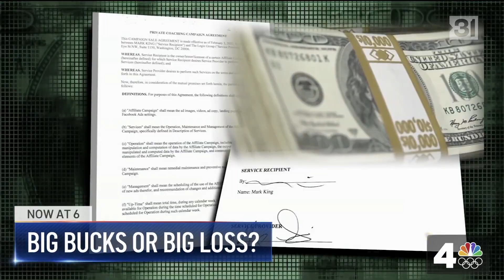WRC News 4 Breaking News Opens, 10/19/2021 (New Graphics)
Opens for the early evening newscasts on Washington, DC NBC O&O WRC-TV, recorded Tuesday, October 19, 2021. The 5pm and 6pm opens are included as well as the rejoins at 4.30pm, 5.30pm, and 6.30pm. This was their first day with Look S, which had launched at 4pm. WRC is the market leader in DC (and the only decent newscast in my opinion). All shows led with breaking news.

Music is The Tower V.5 from Warner Chappell Production Music while John Pleisse is the voiceover artist.

Anchors featured include Leon Harris, Pat Lawson Muse, Wendy Rieger, Jim Handly, Shawn Yancy, and Doreen Gentzler. Pat Collins is featured as a live reporter (judging by how he dresses, the hat, the fact he still has a paper notepad, and his mannerisms, I am going to guess that he is a very old-school reporter and probably one of the last left in the market, let alone the industry).

0:00 - News 4 at 4 4.30pm rejoin
0:25 - News 4 at 5pm breaking news open
1:10 - News 4 at 5 5.30pm rejoin
1:43 - News 4 at 6 tease/breaking news open
3:09 - News 4 at 6 6.30pm rejoin